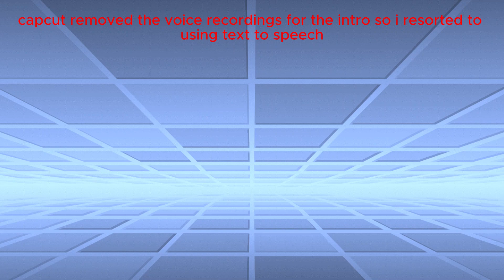ranking every foolmates episode (& extras) the unfinished cut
this is what i had so far while making the video

character poses - me

footage - @IsaiahCartoons & @cherylbomb17

@NKmusicOfficial- nine circles
@CartoonistGamerOfficial(@F-777)- deadlocked V2 (fanmade)
@TGH- temporal tower remix
@DexArson- beast mode
@OfficialSolkrieg- phobos
@F-777- lucurious speed (mashup version)
@JomekkaXDJWetRhet- eighto (dinosaurs love 808s)

this video features the youtuber @ReactorVideo, go sub to him